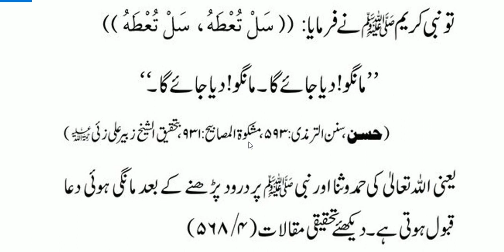Namaz ka parna | Hadees Shareef | Hazrat Muhammad ﷺ Ny farmya